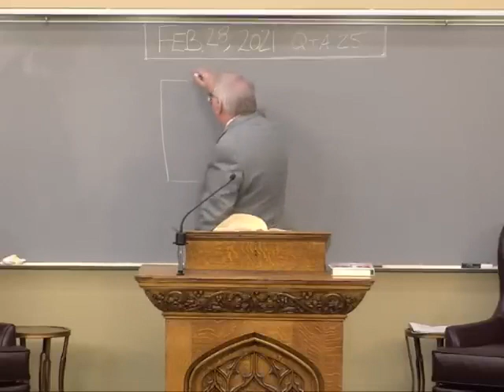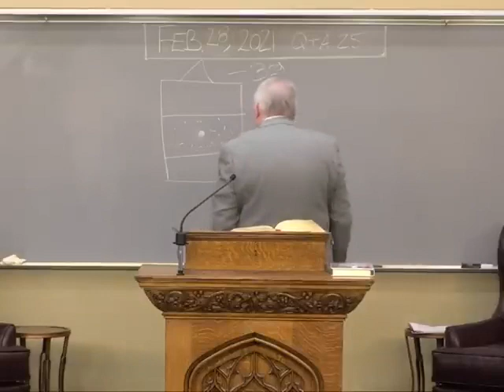What Will We Be Doing After Rapture? -Pastor Richard Jordan